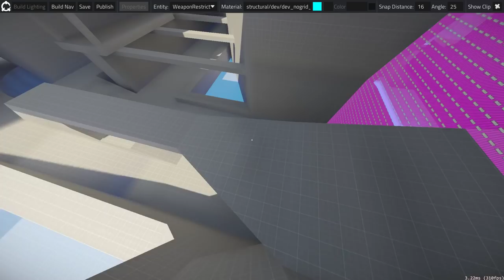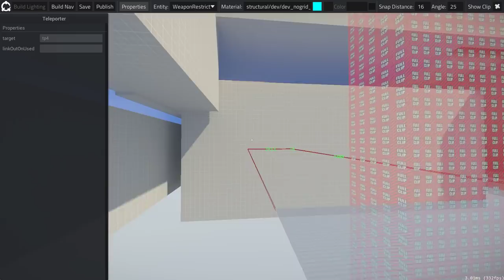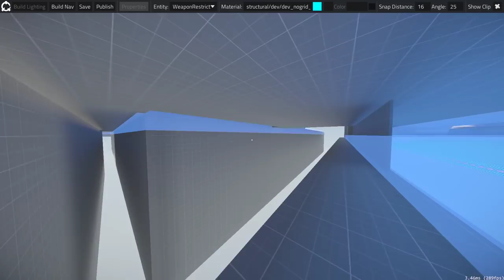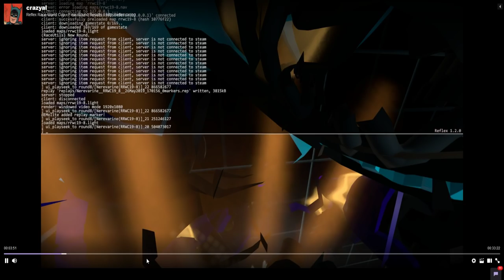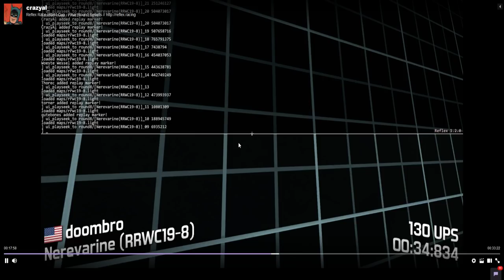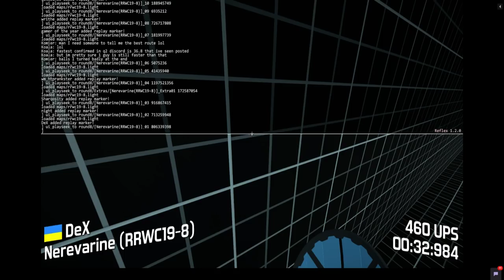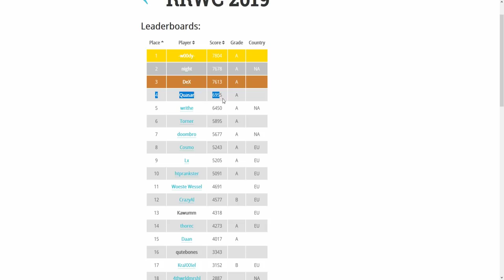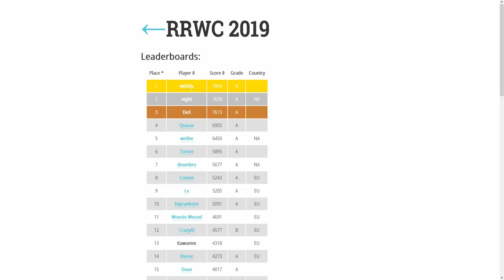Обзор RRWC19 | Round 8 - Nerevarin FINAL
SOCIAL